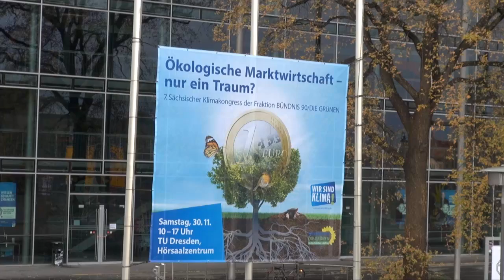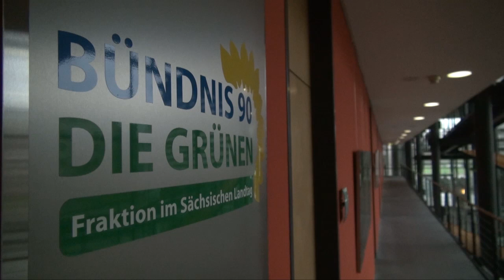7. Sächsischer Klimakongress (Kurzversion)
Klimaschutz, Klimawandel und ökologisches Wirtschaften sind für viele Menschen in Sachsen wichtige Themen.